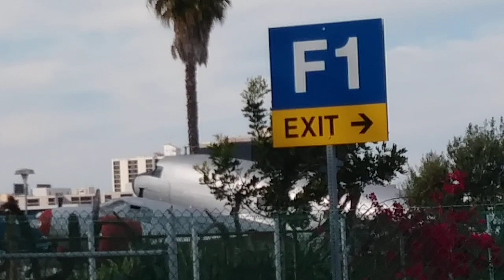Boeing 717-200 Hawaiian Airlines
Also, if you like to support me and my Airplane channel please donate